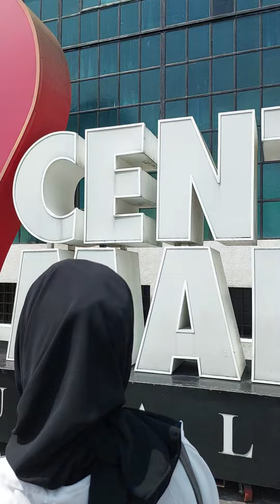First time ko pumasok sa building na ito